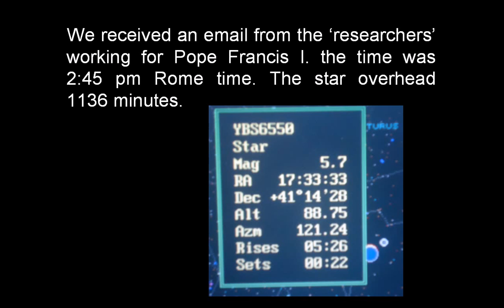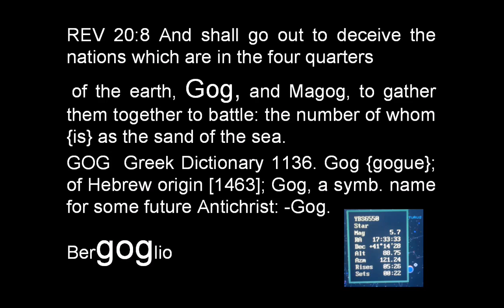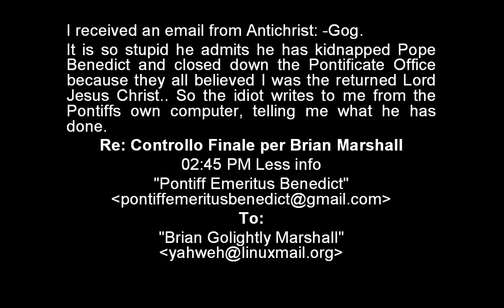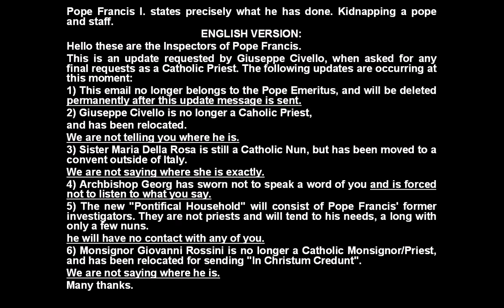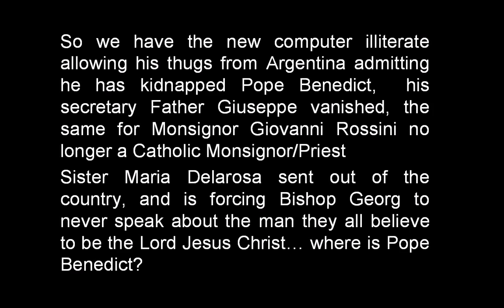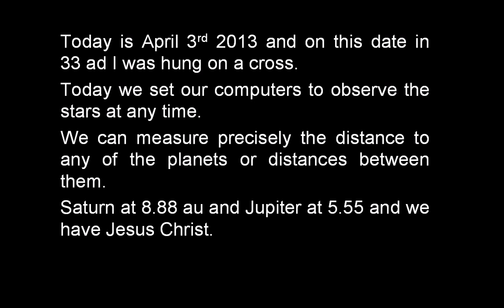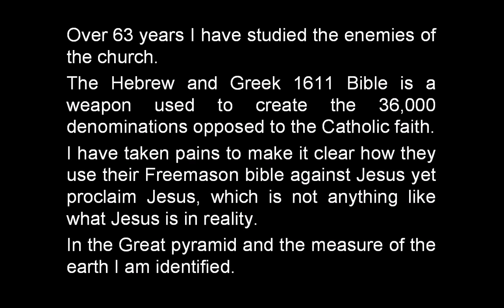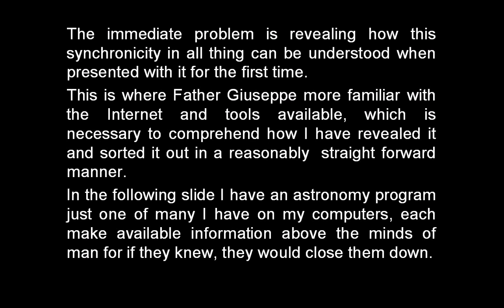Benedict XVI and staff kidnapped, silenced